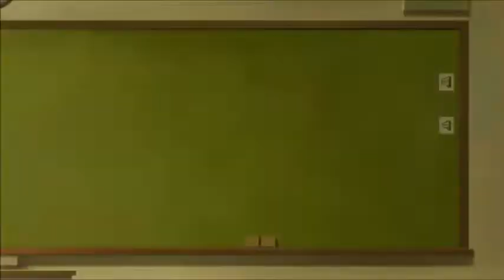D4DJ : Petit Mix Episode 1 Reaction & Review